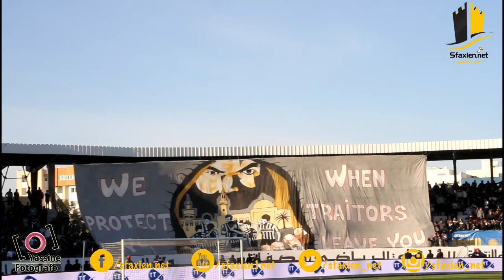موسم 2015-2016: النادي الصفاقسي - الترجي الجرجيسي : أجواء اللقاء